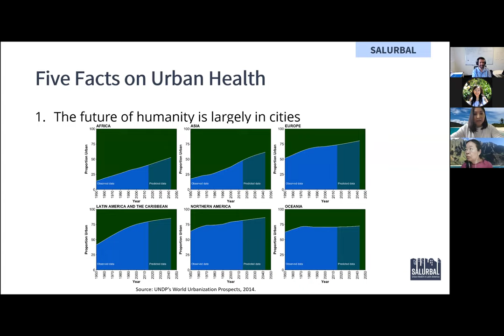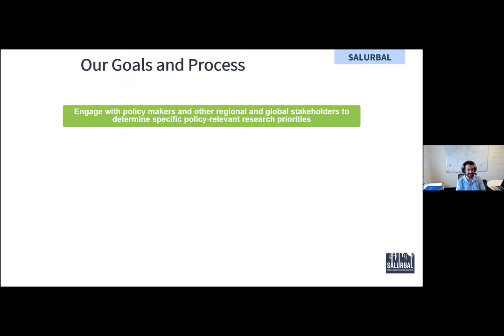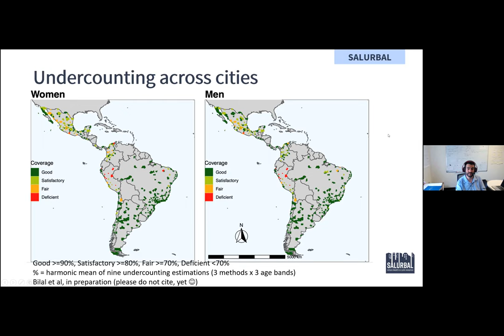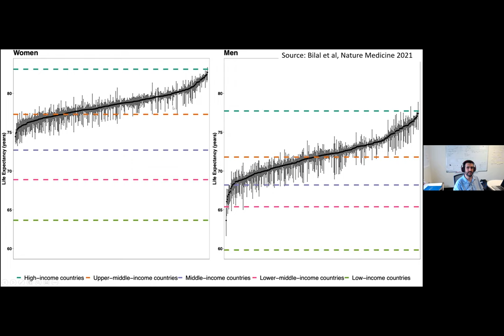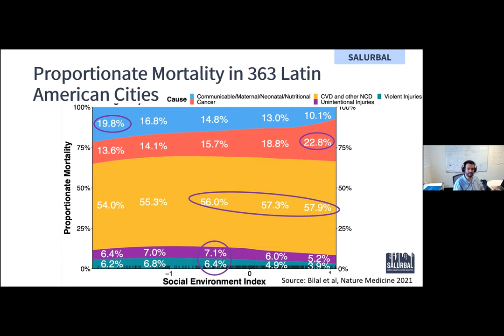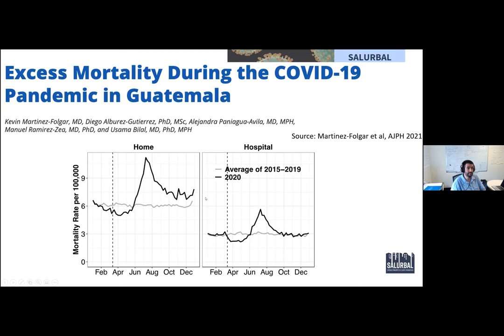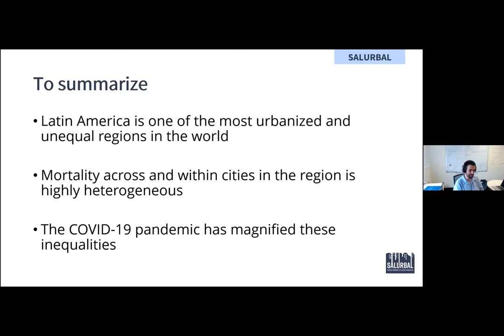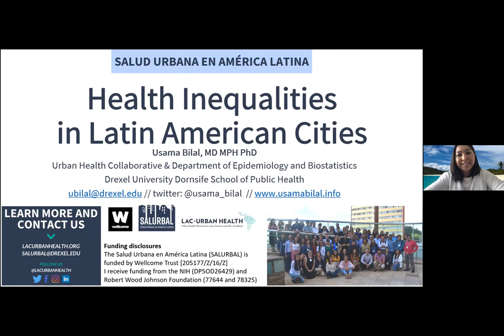Health Inequalities in Latin American Cities | Usama Bilal, PhD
Health Inequalities in Latin American Cities | Usama Bilal, PhD | October 4, 2021